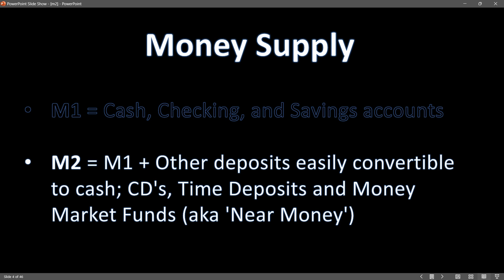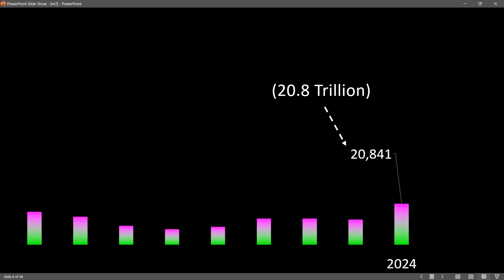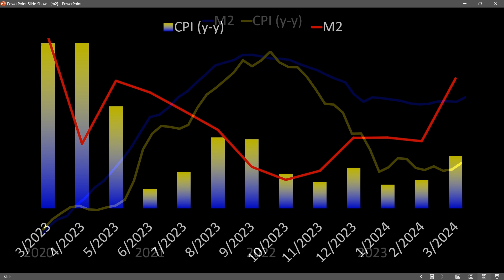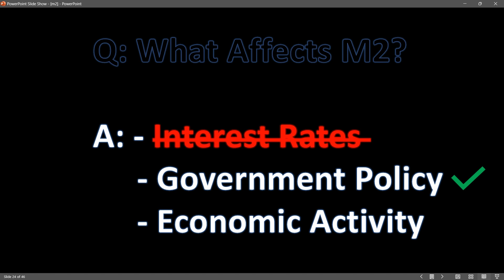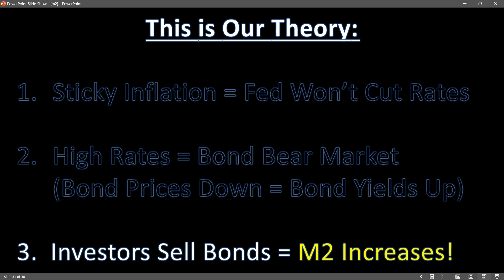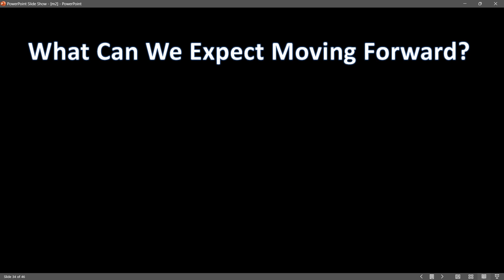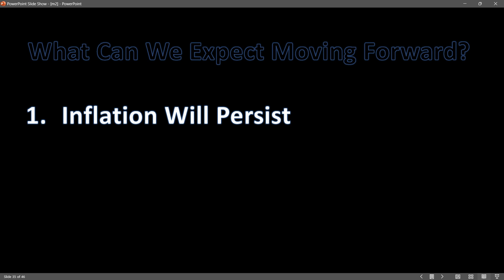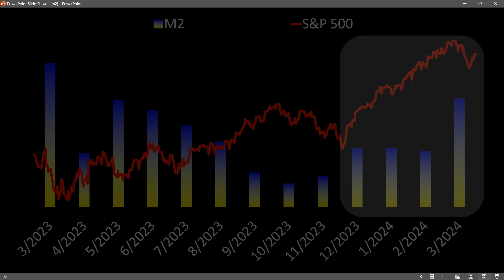Something Very Strange is Happening with M2, That may come as a Suprise.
Explore the unexpected surge in M2 Money Supply and its potential impact on financial markets. This video highlights the significance of the recent decline in M2, its correlation with financial markets, and what it could mean for investors and the broader economy.